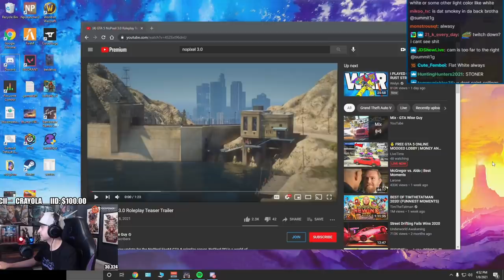Summit1g NEW Stream Setup + Reacts to NoPixel 3.0 Trailer!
Summit updated his setup and showcases the new look, talks about the OTV Rust server and also summit reacts to the new GTA RP NoPixel 3.0 trailer!

New Setup 0:00
Why he isn't playing Rust on OTV server 1:37
NoPixel Trailer Reaction 3:04

In this video you can find, summit1g new setup, summit otv rust server, summit1g setup 2021, summit1g reaction, summit1g reacts nopixel 3.0 trailer, and much more!